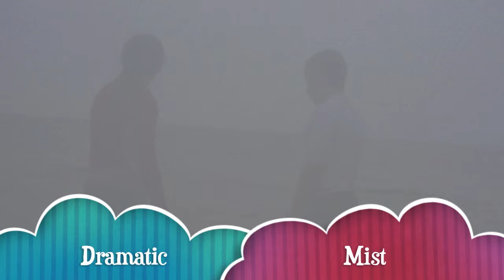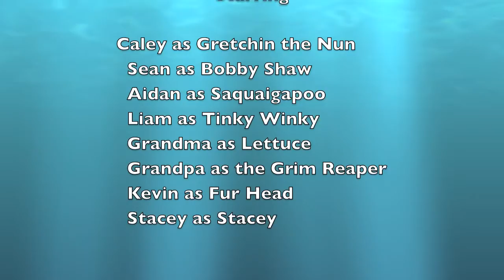Whalesong, NC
Family vacation to Whalehead, NC
Aidan picked the music...